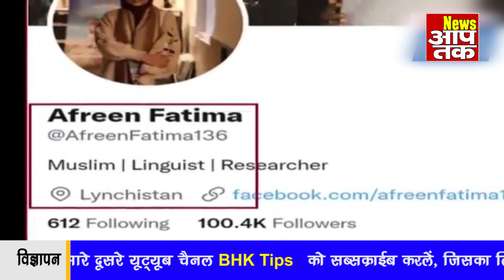फातिमा ने भारत को बताया लिंचिस्तान पड़ा भारी घर पर चला बुलडोजर भड़के लोगों ने लगाई लताड़